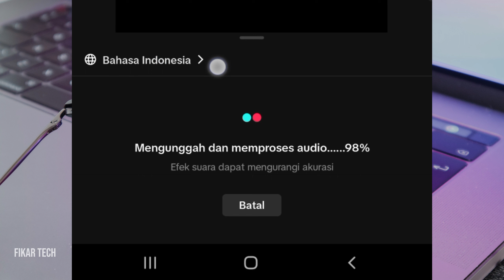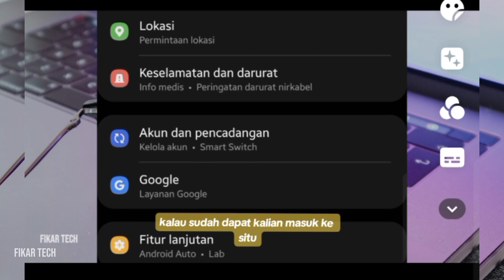Cara buat subtitle otomatis di tiktok